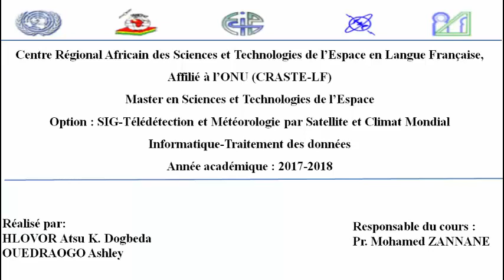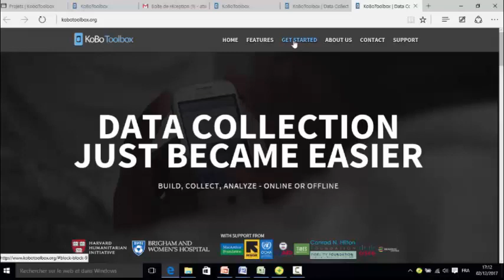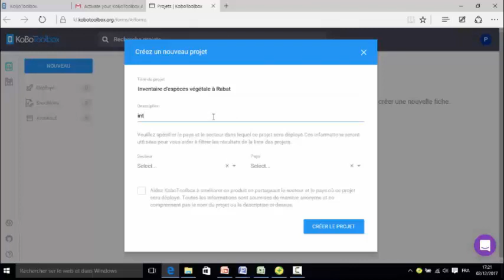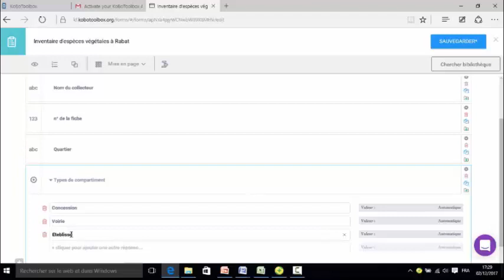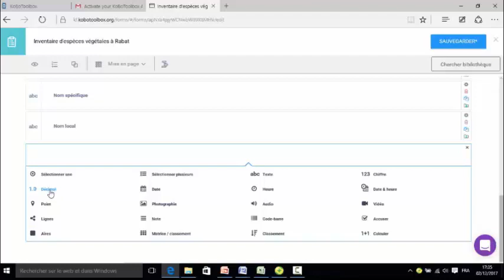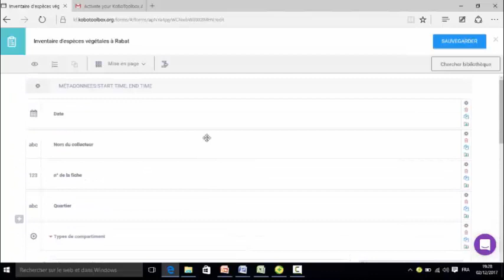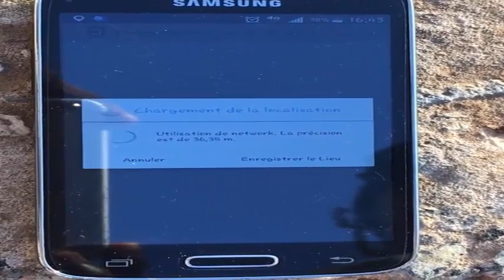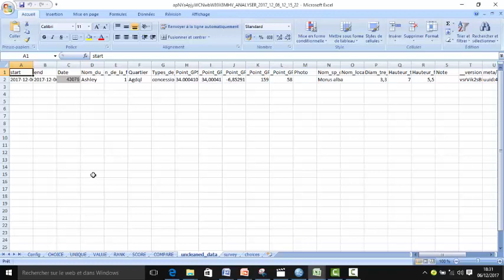Collecte de données d’enquête avec un smartphone grâce à KOBOTOOLBOX et KOBOCOLLECT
Etapes pas à pas pour la collecte de données d'enquête avec un smartphone.